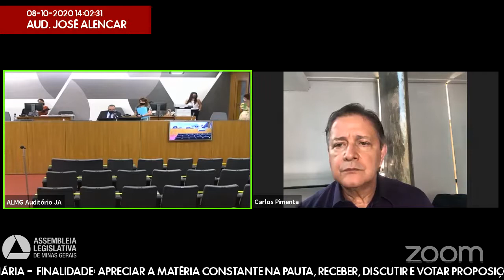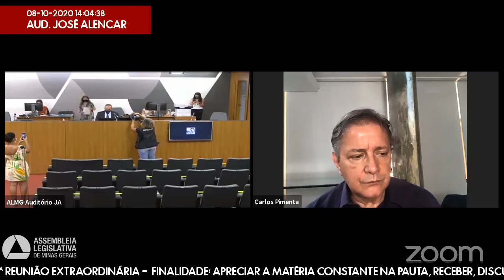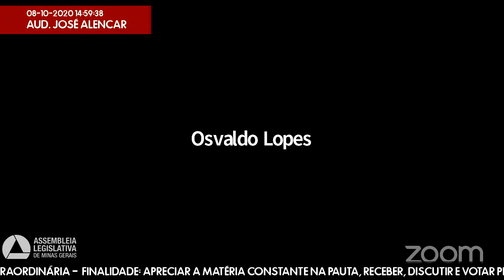08/10/2020 14:00 - Comissão de Meio Ambiente e Desenvolvimento Sustentável